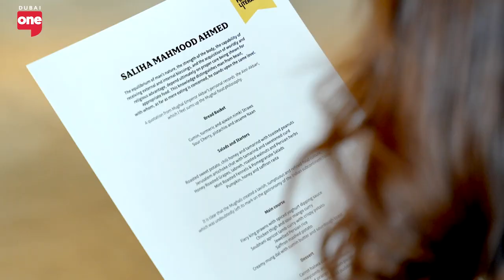Brunch with Masterchef UK winner Dr Saliha Mahmood Ahmed in Dubai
Dr Saliha Mahmoud Ahmed hosts an exclusive brunch at Emirates LitFest in honour of her new cookbook, merging both unmatched delicious recipes with the health kick dishes need.